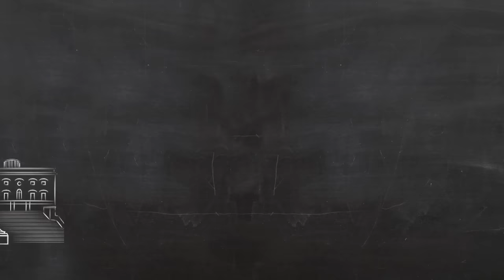The OTHER United States of America | The Life & Times of Tecumseh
America, 1776. The land is abuzz with revolution and you, my friend, you - are supporting the British. That’s because you don’t live here, you live… here. You’re a Shawnee Indian, and to be honest you preferred dealing with the French, but if it comes down to it the British have been so kind as to only conquer the Eastern Seaboard and leave your homeland, and everything West of the Appalachians as Indian Territory. Now the Yankees are coming in droves, the US government is finding all kinds of ways to run off with more land, and your nation is just too small to stand up to this imperial power… wait a second… an imperial power… who wants to rule your land without representation… your nation, your tribe, your… state, if you will, is too small to stand up to them alone… but there are lots of tribes… What if they were… United?

Music (in order of appearance):
John Philip Sousa - Right Forward
Rule Britannia
Yankee Doodle
American Indian Music - Shawnee Pow Wow Drums
John Bartmann - Happy Families (credit JohnBartmann.com)
Chinese Classical Troupe of Beijing - Feast Away in Quig Palace
Tyner, Poochay, Crowe - Shawnee Song #1